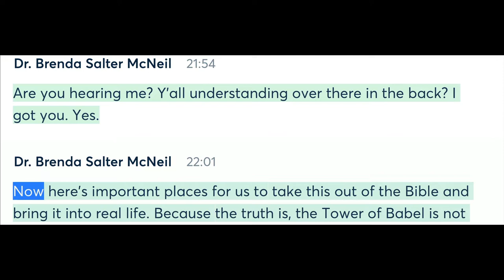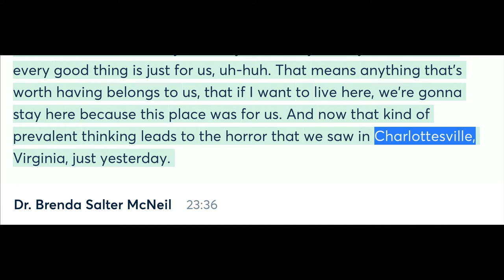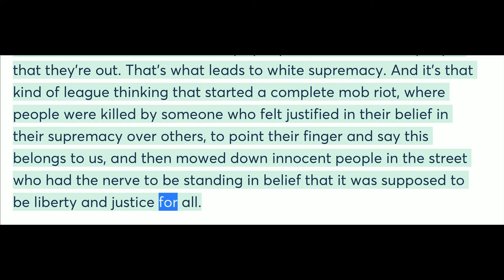Self idolatry in seeking to make a name for ourselves | Brenda Salter McNeil | Transcript Video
Self idolatry in seeking to make a name for ourselves | Brenda Salter McNeil | Transcript Video | My Brave: Say Yes | Quest Church Seattle | 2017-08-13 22:01